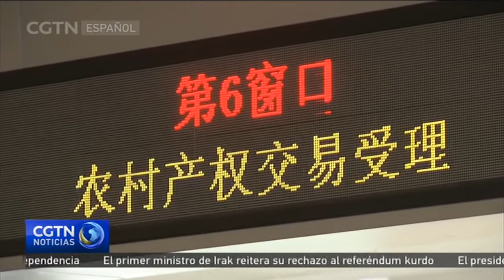Transferencia de los derechos de la tierra rural brinda nuevo ímpetu a la reforma agrícola del país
La tierra es el capital más valioso para los agricultores. En China, quién y cómo se trabaja la tierra han sido dos cuestiones problemáticas, puesto que cada vez más granjeros deciden mudarse a las zonas urbanas. Esta situación, sin embargo, ha cambiado desde que el gobierno chino aprobó la política de transferencia de derechos sobre la tierra rural hace cuatro años, lo cual ha brindado nuevos ímpetus a la reforma del país.